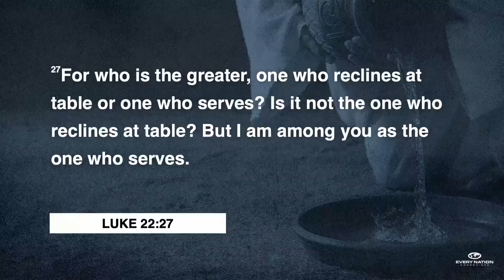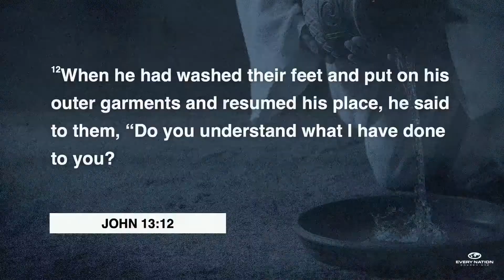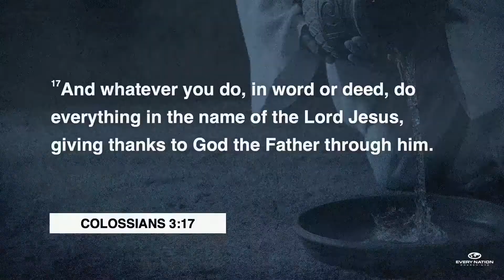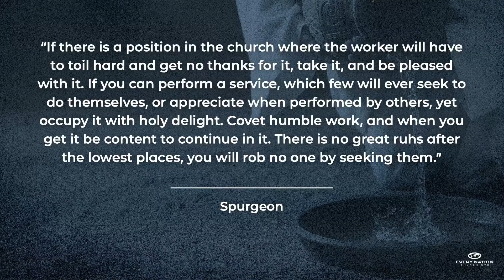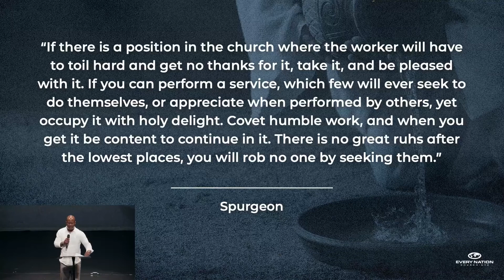Service FROM Him | August 7th Sermon | At Your Service | Every Nation NYC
Pastor Shino talks about our calling to serve wherever the Lord has placed us, on the first installment of our new sermon series, 'At Your Service'.

Every Nation Church, New York was started in 2001 as a response to 9/11. We are here to help you know God, grow together, discover purpose, and make a difference in New York City and beyond. Every Nation NYC is led by Pastor Nathan Lewis, Shino Prater, and Kaz Iinuma.